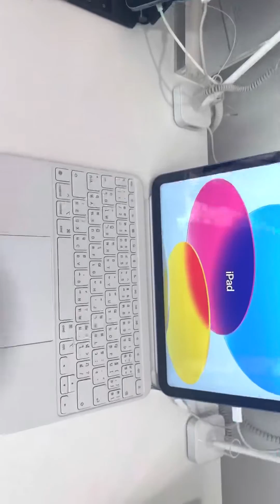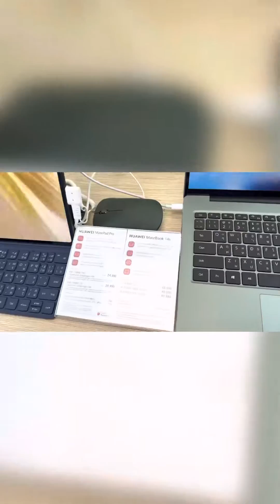Apple Store in Thailand 🇹🇭